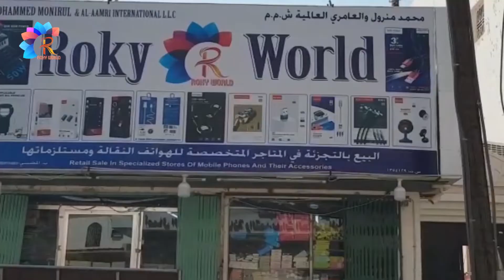বর্ষপূর্তি উদযাপন করলো মানব আর্তসেবা ফাউন্ডেশন | News Flash | Probash Time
- Team Probash